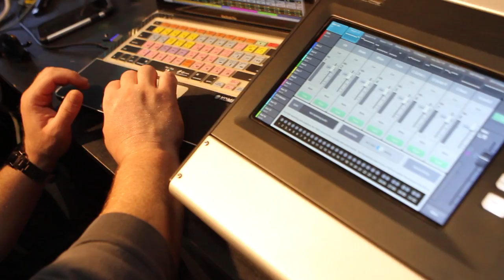PEELANDER-Z - "Beaver Fever" (Live in Pomona, CA)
Peelander-Z - "Beaver Fever" live in Pomona, CA. Skip to Music 00:15

*** Credits ***
Artists: Peelander-Z
Director of Photography: Jack Higgins
Recording Engineer: Ethan Glaze
Mixing Engineer: Sean P. Jones
Creative Director: Jack Higgins
Post Production by: Adam Weiss